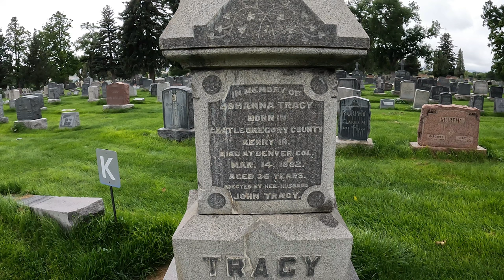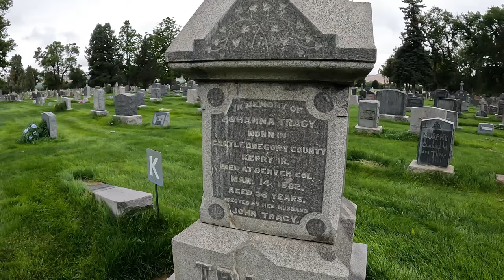Grave Struck by Lightning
See a grave that was struck was lightning!